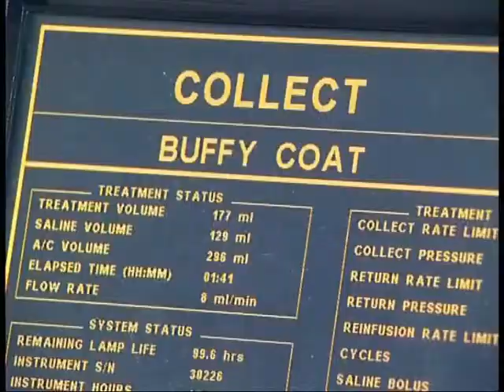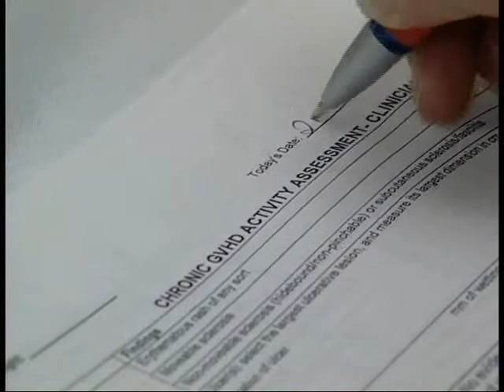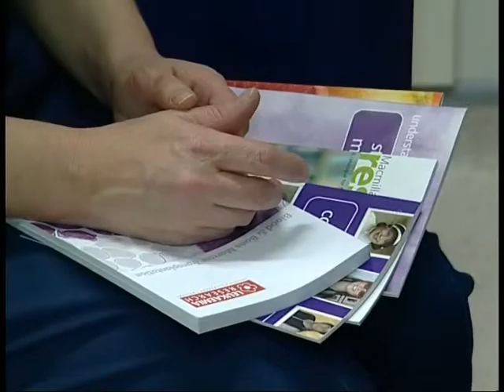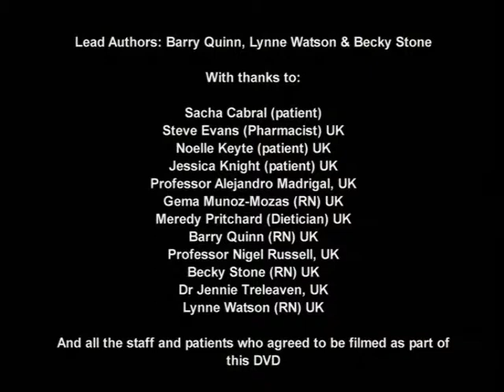Graft versus Host Disease (3/3)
An educational video for healthcare professionals